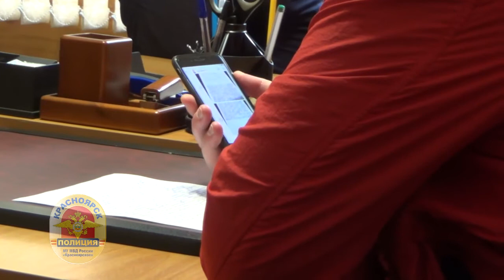Полиция нашла организатора вечеринки в Красноярске